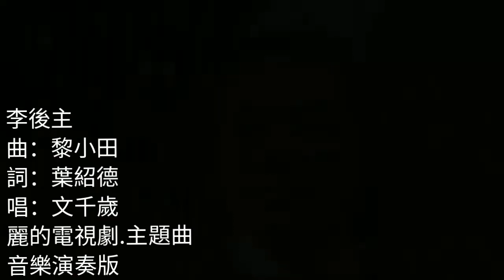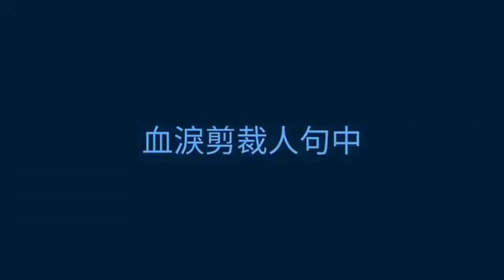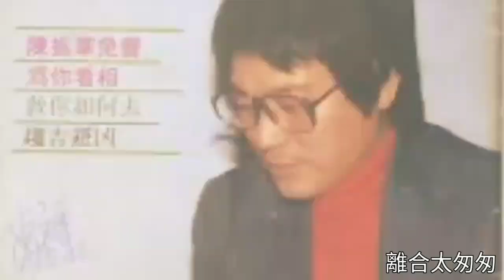RIP 黎小田 七十年代.音樂作品 1978 李後主 曲.黎小田 一夜醉鄉頭白 離合太匆匆 難得來時瀟灑 去亦從容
説到七十年代電視歌曲，人們多只記得煇黄，或煇哥+盧國沾，其實黎小田+葉紹德，也曾為麗的電視創作不少劇集歌曲，可惜多被聽衆遺忘。

黎小田（Michael Lai Siu Tin；1946年11月－2019年12月1日），本名黎田英，人稱小田，香港資深作曲家、唱片製作人。父親為作曲家黎草田，母為作家楊莉君，胞妹為現代舞編舞家黎海寧。

黎小田早年居於香港島中環亞畢諾道，後來搬到旺角花墟道。他在5歲時已成為電影童星，演出電影有《兒女經》、《可憐天下父母心》；黎小田曾就讀香島中學小學部和聖若瑟英文中學。15歲時曾遠赴英國留學。回港後入讀喇沙書院和新法書院太子分校（預科、下午校）。

入行經歷

他在1960年代擔任樂團領班。1973年奪得無綫電視第一屆「作曲邀請賽」季軍，開始其創作人生涯。1975年加入麗的電視，與薛家燕主持綜藝節目《家燕與小田》並發行唱片。

70年代中期，事業開始起飛，當時麗的電視的電視劇主題曲大多由他創作，而填詞人則是葉紹德，集劇歌曲有《十大刺客》、《慾海花》、《李後主》、《三國春秋》等。

後來黎小田又跟填詞人盧國沾和編曲人奧金寶合作而成的，其中《天蠶變》、《殘夢》、《人在旅途灑涙時》及《戲劇人生》更入選十大中文金曲。此外，黎也涉足過兒歌界，如演唱《銀河鐵路九九九》和為《千年女王》、《傳說》等兒歌編曲。

1980年8月，黎小田於香港大會堂舉行「黎小田作品欣賞會」，屬香港首個流行音樂作曲人的個人作品演唱會，歌手有關正傑、葉振棠、陳秀雯、柳影虹、徐小明、鄭寶雯等。1982年轉投無綫旗下的華星娛樂有限公司，擔任音樂監製，並先後捧紅梅艷芳、張國榮、呂方等歌手；但8、90年代間，他仍參與部分麗的電視以及後來亞洲電視的電視劇演出，如〈浣花洗劍錄〉、〈甜甜廿四味〉、〈第三間電台〉等。1988年投資開拍電影〈奇跡〉。1995年加盟华娱卫视，與沈殿霞、盧海鵬客串演出節目，及後因電視台改變方針而淡出電視圈，在北京開設廣告製作公司。

2001年黎小田曾一度客串飾演無綫電視古裝喜劇《皆大歡喜》中武麒麟一角，與薛家燕（飾女主角）有頗多對手戲，這對久違的螢幕拍檔於是再現觀眾眼前。

2006年2月，與前妻關菊英一同主持無綫電視的音樂節目《超級靚聲演鬥廳》。同年獲香港作曲家及作詞家協會頒發「CASH音樂成就大獎」。

李後主
曲：黎小田
詞：葉紹德
唱：文千歲
麗的電視劇.主題曲

暢論風流人物 南國悼詞宗
何堪沉埋金劍 冷落絲桐
仇壓青天碧海 恨鎖秋月春風
血淚剪裁入句中 文采千秋傳頌
一夜醉鄉頭白 離合太匆匆
難得來時瀟灑 去亦從容

演員：
李煜(李後主). 陳振華
小周后. 李影
大周后. 梁淑莊
馬承信將軍. 黃樹棠
潘佑. 王偉
徐鉉. 譚一清
朱令贇將軍. 小麒麟
陳大雅將軍. 楊世鈞
從善(太子). 林國雄
從善妃. 倫志文
黃保儀. 張惠儀
張義. 韓義生
李穆. 司馬華龍
趙匡胤(宋太祖). 張浩
趙光義(宋太宗). 許紹雄
曹彬將軍(宋). 朱鐵和